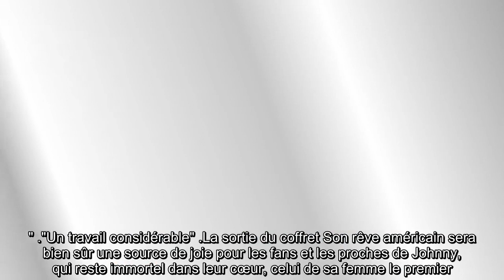✅ Dernier road trip de Johnny Hallyday : pourquoi Laeticia est tombée de haut à son retour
✍ Johnny Hallyday manque à ses fans. Qu’ils soient rassurés, le 23 octobre sortira un coffret posthume du rocker, qui nous a quittés en décembre 2017.  Intitulé Son rêve américain, il contiendra des images et des chansons inédites, dont un double CD live de concerts donnés à New York et deux films.  L’un d’entre eux est un road movie que François Goetghebeur a pu capter lors du dernier road trip de Johnny à moto.  C’était en 2016 et à l’issue de ce voyage, sa femme tombe de haut : il est atteint d’un cancer.  .Dans Laeticia H., au coeur du clan Hallyday, écrit par Laurence Favalelli, l’ancien agent de Laeticia Hallyday, l’auteure raconte qu’à l’issue du road trip que Johnny a entrepris en 2016, avec ses amis et ses frères, il rentre très fatigué et est "pris de violentes quintes de toux. " L’ancien agent de la femme du Taulier a l’un de ses proches avec qui il est parti au téléphone et lui dit qu’ "il est crevé".  Ce n’est que quelques mois plus tard, en novembre de la même année, que le ...